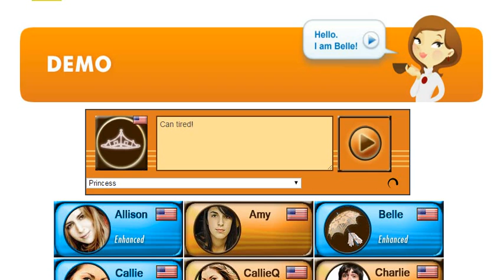VoiceForge Princess 2